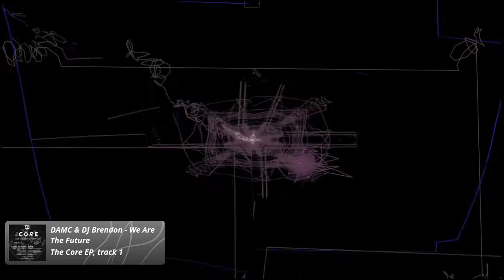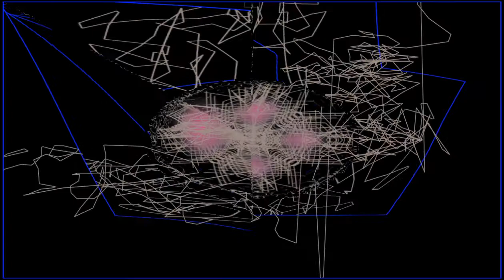DAMC & DJ Brendon - We Are The Future 🇦🇺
The Core EP
Label:
Vicious Vinyl
Format:
Vinyl, 12", EP, 45 RPM
Country:
Australia
Released:
24 Jul 1993
Genre:
Electronic
Style:
Trance, Techno

Producer, Arranged By, Written-By – Brendon Moyle, David McCann

Visuals
Bdrv Rovastar - Sea Shells bdrv et.AL3